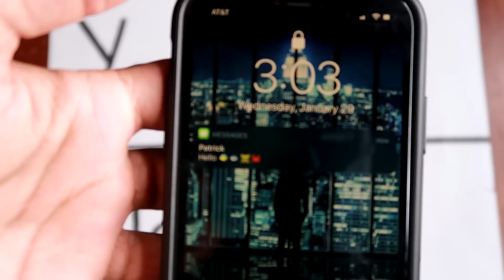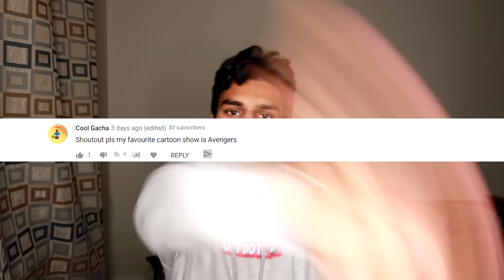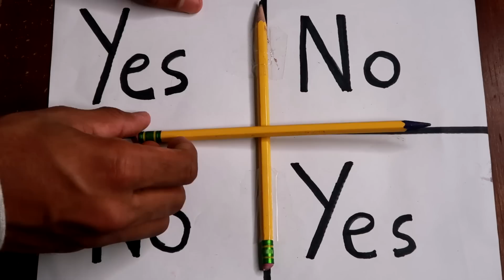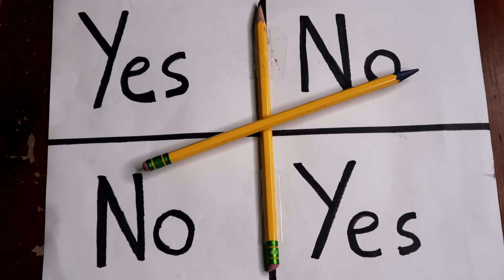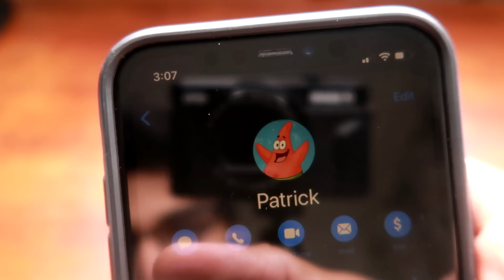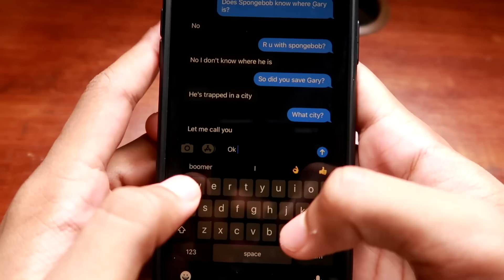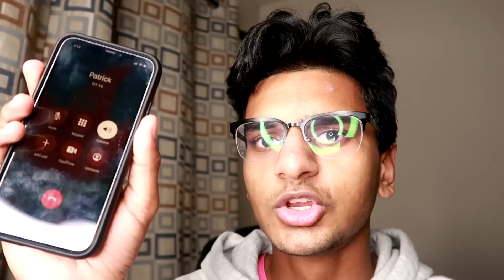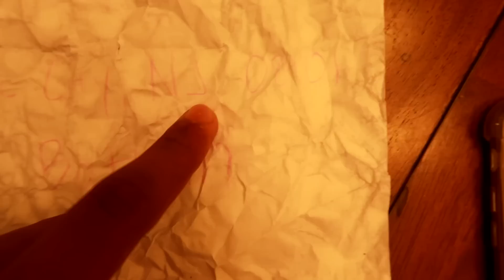DO NOT PLAY CHARLIE CHARLIE FIDGET SPINNER WHEN CALLING PATRICK (FROM SPONGEBOB) AT 3AM!!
Do Not Play Charlie Charlie Fidget Spinner When Calling Patrick (From Spongebob) At 3am!! - In this video, I did the Charlie Charlie ritual and went to Call Patrick from The SpongeBob Movie: Sponge on the Run at 3am. There is a new SpongeBob movie coming out this year (Spongebob 2020) so I decided to call Patrick which is a fictional character in the animated television series SpongeBob SquarePants. I decided to call Patrick from Spongebob at 3am to confront him about Gary, Spongebob pet snail which had gone missing. I ended up doing the charlie charlie ritual and ended up texting Patrick and then eventually calling Patrick at 3am. When I was calling Patrick at 3am he wanted me to call Spongebob too so that I am calling spongebob and Patrick at 3am at the same time. Spongebob was mad at me from my latest video of calling him so I decided not to do that. 3,000 LIKES I will go ahead and Call Spongebob and Patrick at the same time!

►DO NOT PLAY CHARLIE CHARLIE WHEN CALLING OLAF (FROM FROZEN 2) AT 3AM!! *THIS IS WHY*

2. Leave a like on the video
Winners are chosen each video so good luck!!
WARNING!: This channel produces scary themed content mixing pop culture rituals and movies together. The scary themes, mild profanity and mild violence presented may not be suitable for all viewers.